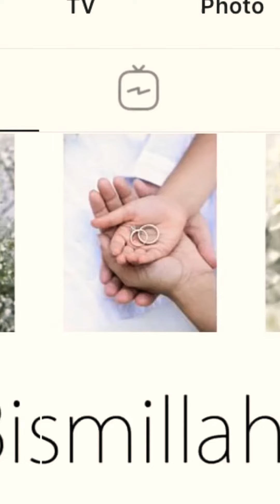Famous Pakistani Actress Second Marriage | Good Morning Pakistan | Aamina Sheikh Mohib Mirza